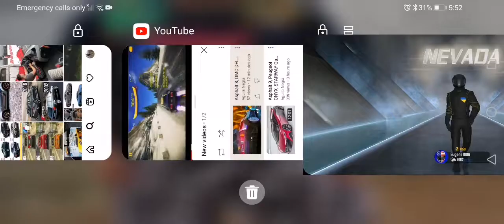Asphalt 8: Airborne Gauntlet - DIVO, GSV, GT1 SE, EVANTARA AND TORINO DESIGN SS - 1:05.967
Asphalt 8: Airborne Gauntlet with DIVO, GRAND SPORT VITESSE, GT1 SE, EVANTARA AND TORINO DESIGN SUPER SPORT

List of Cars
Bugatti Divo
Bugatti 16.4 Grand Sport Vitesse
BXR Bailey Blade GT1 Special Edition
Mazzanti Evantara Millecavalli
TORINO DESIGN Super Sport

Car Ranks
1861 / 1861
1700 / 1770
1666 / 1860
1699 / 1858
1676 / 1858

Time: 1:05.967